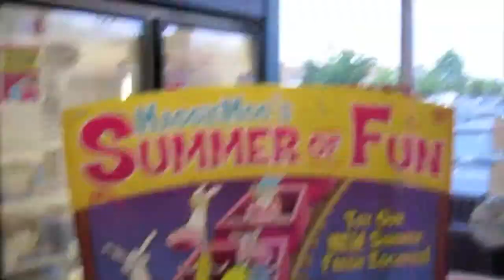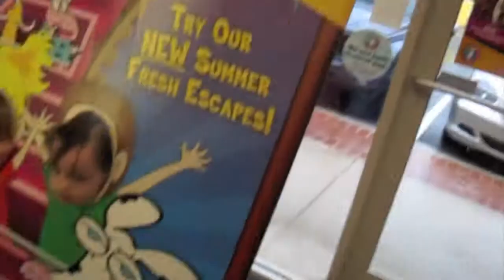A Night at the Bonefish Grill (5/22/10)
A night at the Bonefish, Fun at Maggie Moo's, Straight or Bi at Walmart!